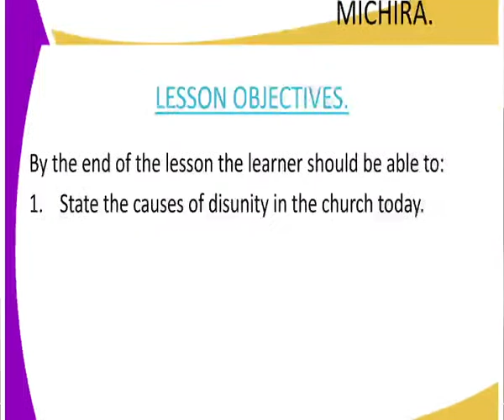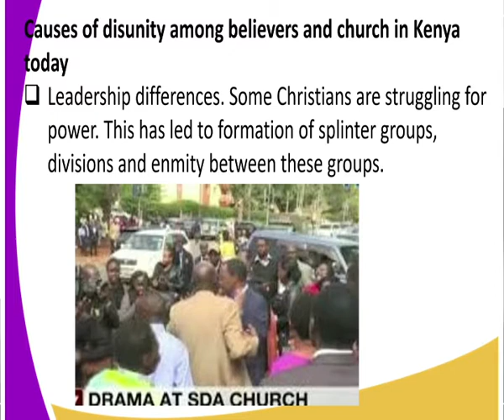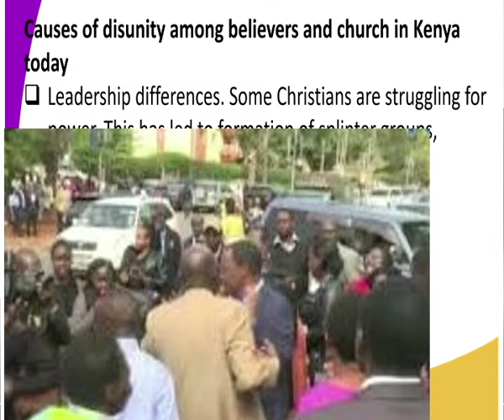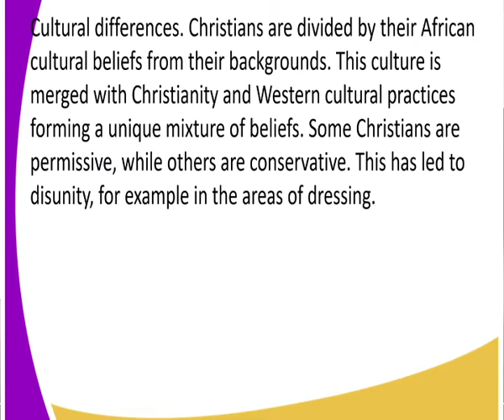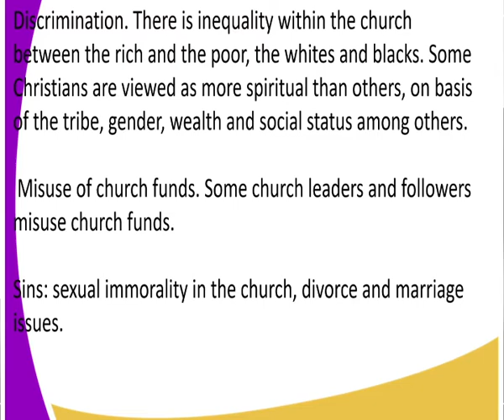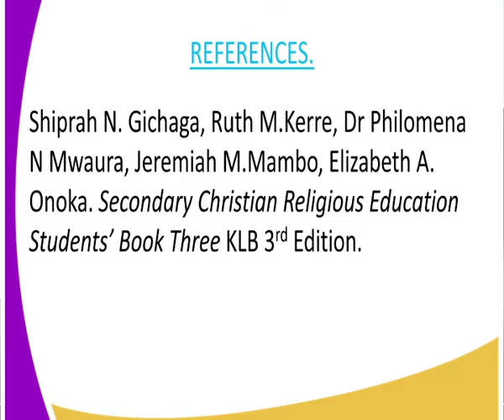C R E FORM 3,COUSES OF DISUNITY IN THE CHURCH TODAY,LESSON 14